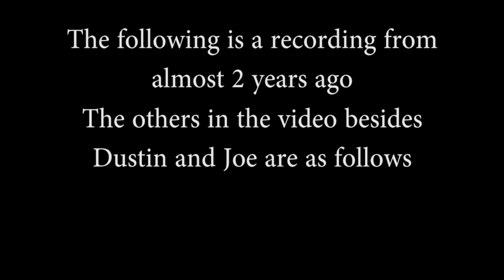Minecraft Randomness Ep6